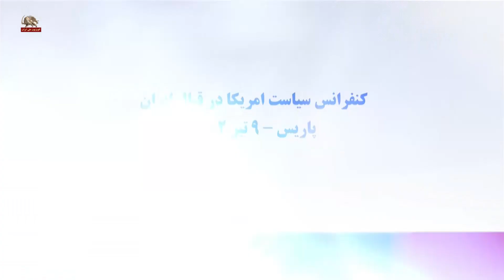کنفرانس سیاست آمریکا در قبال ایران - پاریس ۹تیر ۱۴۰۲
مایکل موکیزی وزیر پیشین دادگستری آمریکا
 وقتی من می‌خواستم برای شرکت در گردهمایی مقاومت ایران در پاریس شرکت کنم به من گفتند شما نمی‌توانید در این گردهمایی شرکت کنید چون آنها در لیست تروریستی هستند.
من در این باره تحقیق کردم و پی بردم که این تصمیم در سال۱۹۹۷ گر فته شده و این یک تصمیم سیاسی بود و منطبق با قواعد حقوقی نبود.
ما با تعدادی که از مجاهدین حمایت می‌کردیم به‌طور همآهنگ علیه این لیست‌گذاری فعالیت کردیم و این مبارزه بیش از یک سال طول کشید. ابتدا وزارت‌خارجه مخالفت کرد و نهایتاً با حکم دادگاه مجبور به این کار شد.
لیست‌گذاری موانع زیادی برای مجاهدین ایجاد کرد تا آن‌که پس از ۱۵سال اقدامات سازمان مجاهدین نهایتاً این سازمان با حکم دادگاه از لیست خارج شد.
این یک تصویر درخشان از دستگاه قضایی آمریکا ارائه نمی‌دهد و کسانی هستند مثل رابرت مالی که سوابق خوبی ندارند. نمی‌خواستم از این فرد اسم ببرم ولی نتوانستم جلو خودم را بگیرم.
 این افراد موانع زیادی در برابر مجاهدین ایجاد کردند. اما اگر مقاومت کنیم قطعاً پیروز می‌شویم.
اگر دولت آمریکا می‌خواهد به توافق با رژیم برسد این یک استراتژی اشتباه است و به نتیجه نخواهد رسید زیرا سوابق این رژیم مملو از تقلب و دروغ است. قطعاً کنگره با این توافق موافقت نخواهد کرد.
بسیاری از مطبوعات به‌دلیل این‌که به عمق قضایا نمی‌روند، وارد این موضوع نمی‌شوند.
سفیر رابرت جوزف معاون وزیر خارجه آمریکا تا۲۰۰۷ و دستیار ویژه رئیس‌جمهور آمریکا در ۲۰۰۵
سفیر رابرت جوزف: من در سال۲۰۰۲ با مجاهدین و مقاومت ایران آشنا شدم. آن موقع در رابطه با برنامهٔ هسته‌یی رژیم ایران کار می‌کردم.من آن موقع سؤال کردم که این چه گروهی است که بیش از من از برنامهٔ هسته‌یی رژیم اطلاع دارند. به‌خصوص که در لیست تروریستی هم هستند.
من بعداً فهمیدم که این یک گروهی است که اعضای آن سال‌ها مبارزه می‌کنند و هر کدام عضوی از خانوادهٴ خود را در این مسیر از دست داده‌اند
رژیم ایران هم مردم ایران و هم اسلام را به گروگان گرفته‌اند.
ما باید تأکید کنیم بر پیوند موضوع هسته‌یی با موضوع حقوق بشر. نقص سیاست آمریکا این بود که حقوق‌بشر را کنار بگذارند و فقط به موضوع هسته‌یی بپردازیم و جداگانه به حقوق‌بشر بپردازیم.
در حالی که سیاست حقوق‌بشر بود که در جنگ سرد ما را به پیروزی رساند و ما بهترین قرارداد منع سلاحهای هسته‌یی را در همان زمان به دست آوردیم
به مدت ۴۴سال سیاست دولت آمریکا شکست‌خورده در برابر رژیم ایران در جلوگیری از تعرضهای رژیم به کشورهای منطقه، ما شکست خوردیم از پیشروی رژیم ایران به سمت سلاح اتمی و آنها اکنون به میزان کافی اورانیوم غنی شده برای سلاح اتمی را در اختیار دارند.
ما هم‌چنین در پیشبرد سیاست حقوق‌بشر در ایران شکست خوردیم در حالی که این باید در قلب دیپلوماسی ما باشد.
 سفیر رابرت جوزف: مردم ایران تهدید اصلی این رژیم هستند و خطری که این رژیم از جانب مردم ایران احساس می‌کند همان پارامتری است که باعث می‌شود حقوق‌بشر در قلب هر گونه سیاستی در قبال این رژیم باشد
سیاست جایگزین این نیست که به‌لحاظ نظامی به این رژیم حمله کنیم، بلکه باید از آلترناتیو آن حمایت کنیم.این رویکرد همانند سیاست ریگان است با شوروی سابق. ما با آنها مذاکره می‌کردیم ولی از سیاست حقوق‌بشر دست برنمی‌داشتیم و ما مذاکره ودیپلوماسی را رد نمی‌کنیم، اما نه مذاکراتی بر اساس استمالت و امتیاز دادن.
سفیر رابرت جوزف: چمبرلن رفت و با هیتلر مذاکره کرد و وقتی به لندن برگشت گفت من صلح به دست آوردم اما این سیاست فقط به جنگ و به تجاوز هیتلر به لهستان منجر شد.
باید فشار را روی رژیم بالا ببریم. رژیم در ضعیفترین نقطه خودش است و تنها از این طریق می‌توانیم به نتیجه برسیم.
-ژنرال چاک والد جانشین فرمانده نیروهای آمریکا
ژنرال چاک والد جانشین فرمانده نیروهای آمریکا در اروپا (۲۰۰۶): وزیر خارجه اوباما گفت که ما باید تمرکز خود را روی چین ببریم؛ وقتی تمرکز خود را به جای خاورمیانه که مرکز بحرانهاست متمرکز کنیم، از آن منحرف می‌کنیم به نتایج بدی می‌رسیم
توافقات دوجانبه‌یی با رژیم که این روزها مطرح می‌شود خیلی کلی و مبهم است و این نگران‌کننده است و این به‌خاطر فقدان یک سیاست درست و اصولی است
توافق با رژیم بر سرموضوع هسته‌یی مسخره است. آنها به‌هیچ توافقی پایبند نیستند به‌خصوص که به‌غنی‌سازی ۷۰درصدی دست یافته‌اند
کشورهای عرب منطقه نیز از توافق آمریکا و رژیم ابراز ناراحتی می‌کنند. ما نمی‌توانیم از یک رویکرد قاطعانه با رژیم چشم بپوشیم
موضوع دیگر در رابطه با ایران موضوع سازمان مجاهدین و فعالیت‌های بسیار مؤثری است که انجام می‌دهند. زیبایی مجاهدین در این است که هیچ‌گاه از مبارزه و نبرد دست نکشیده‌اند
خبر خوب وجود یک آلترناتیو آماده است در برابر رژیم رو به زوال ملاها و ما نباید نسبت به آن بی‌توجه باشیم
شیطان‌سازی علیه مجاهدین در مرکز اقدامات رژیم قرار دارد، زیرا رژیم به‌شدت احساس خطر می‌کند
سفیر میچل ریس مدیر سیاست گذاری وزارت خارجه آمریکا (۲۰۰۵): این رژیم مطلقا نامشروع است و ما هر روز با خیزشهای مردمی در ایران مواجه هستیم
سفیر میچل ریس
سفیر میچل ریس: این تصور که این رژیم اصلاح شود باطل است. مسأله این است که ما چه کار باید بکنیم در تسریع سرنگونی این رژیم؟ ما تاریخچه‌یی از نقض حقوق بشر توسط این رژیم را داریم که همه دولتها و مجامع بین‌الملی باید آن را محکوم کنند

سیمای آزادی۹ تیر۱۴۰۲

FreeIran2023#
OurChoiceMaryamRajavi#